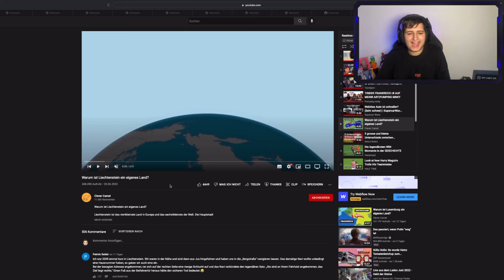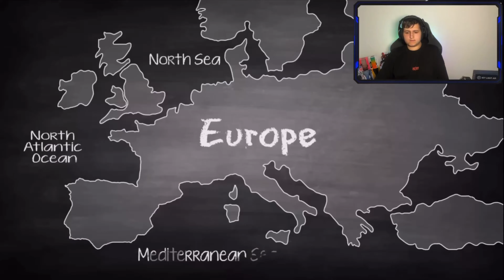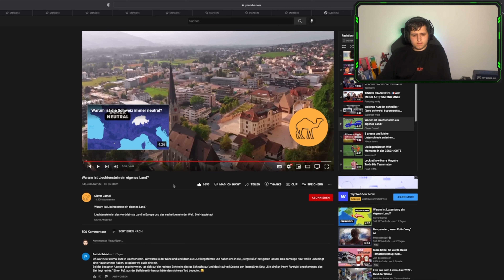Reaktion auf Warum ist Liechtenstein ein eigenes Land? | Janosch Reaktion #42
In diesem Video gibts eine Reaktion auf Warum ist Liechtenstein ein eigenes Land?

Hey ich bin Janosch, 20 und komme aus der Schweiz, ich mache jedoch Hochdeutsche Videos. Ich versuche dich mit coolen Video’s und Streams zu unterhalten und dir vielleicht ein Lächeln ins Gesicht zu Zaubern.

• Equipment & Set up / unbezahlte Werbung •

Wie mache ich meine Thumbnail?

Mit Snapchat